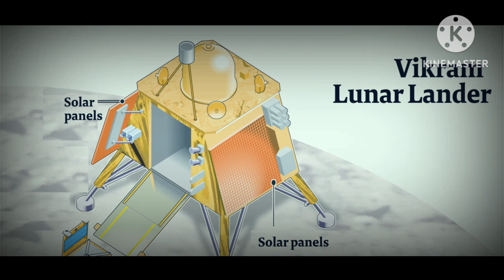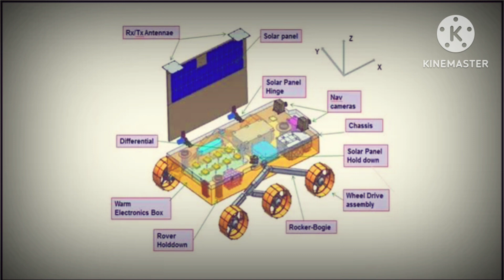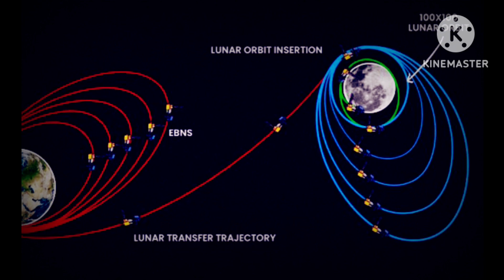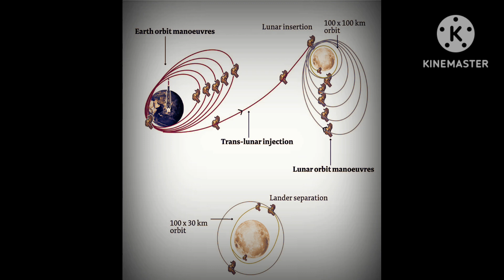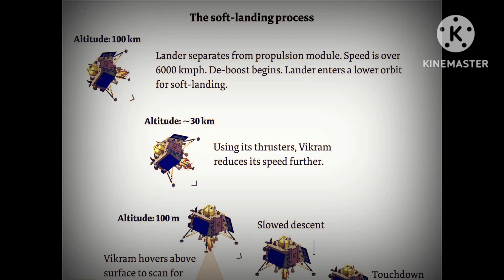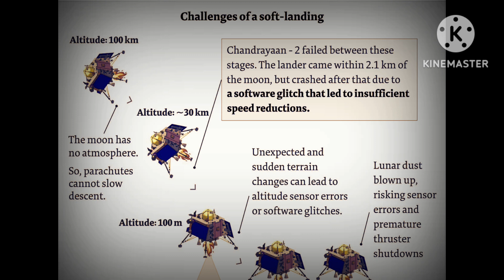Why Chandrayaan 3 take 40 days to reach moon | Chandrayaan 3 launch | ISRO VS NASA | IND VS USA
If you didn't watch my previous video, use the below links to watch that:

Asia Cup 2023 schedule | Asia Cup 2023 schedule tamil | Asia Cup 2023 | Ind vs Pak | Cricket News

ind vs wi 2nd test dream11 prediction | ind vs wi test dream11 prediction | ind vs wi playing 11

eng vs aus ashes 4th test dream11 prediction  | Dream 11 tricks and tips tamil | eng vs aus test

ban vs afg 2nd t20 dream11 prediction | ban vs afg dream11 prediction tamil | dream 11 prediction

SL vs PAK test dream11 prediction | SL vs PAK 1st test 2023 | Dream 11 prediction | Dream 11 tricks

How to win dream 11 grand league | kcc t10 challengers league 2023 dream11 prediction MGW VS ATG

IND VS WI 1st test dream 11 prediction | IND VS WI |  IND VS wi  1st test playing 11

Dream 11 tips & tricks in tamil | How to win Dream 11 | Eng vs Aus 4th test 2023 Dream 11 prediction

MS Dhoni captain cool moments | MS Dhoni Untold story | Best MS dhoni captaincy moments | MS DHONI

Controversial Not Out | Catch rules well explained | Why Icc has to change the catch rules? | Ashes

Backup Player in Dream 11 Tamil | How to add backup player in Dream 11 Tamil | Mohamed Riyas